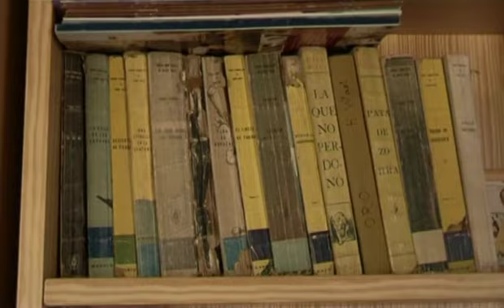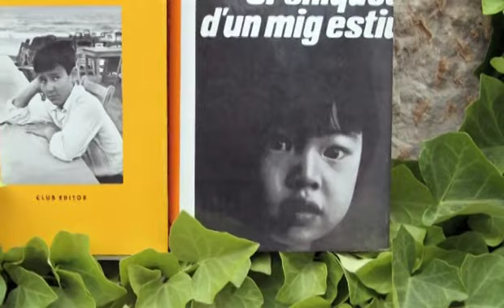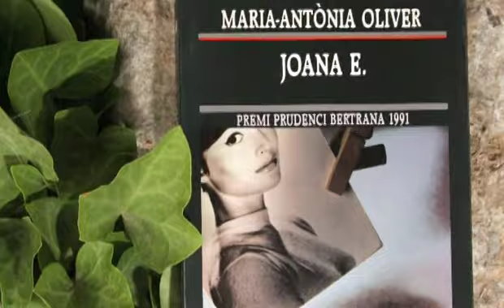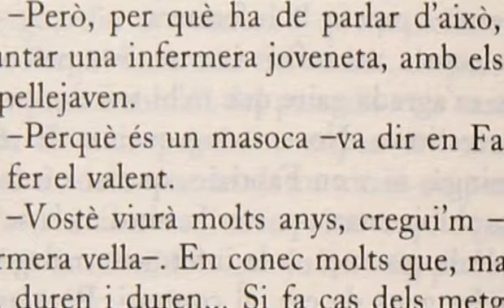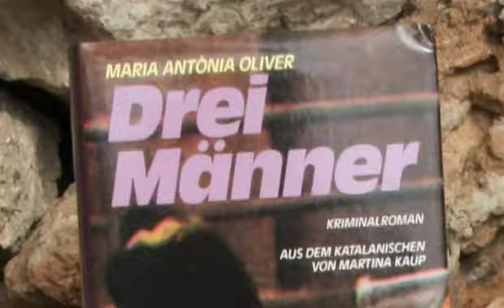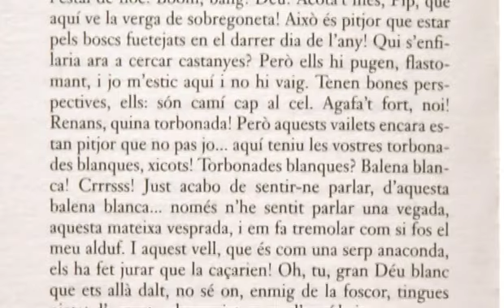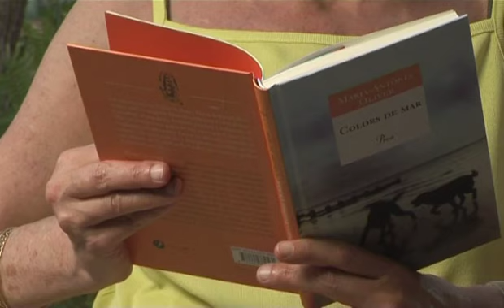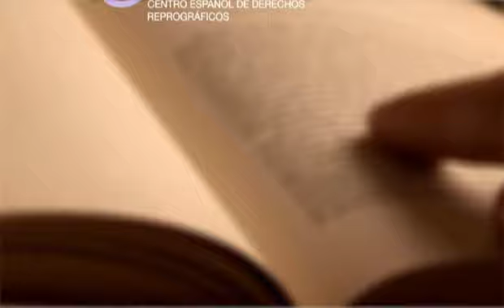Veus literàries amb Maria-Antònia Oliver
Maria-Antònia Oliver (Manacor, 1946 - Biniali, 2022) neix a Manacor el desembre de 1946. De ben menuda ja s'havia sentit atreta per la literatura, primer com a lectora i incipient poeta, i més tard escrivint ella mateixa la seva pròpia obra narrativa. Dins el món de la literatura en català, Maria-Antònia Oliver s'ha fet un nom de prestigi i, a través de les traduccions d'algunes de les seves obres, l'autora ha arribat a un gran nombre de lectors tant d'Europa com dels Estats Units. Casada amb l'escriptor Jaume Fuster va pertànyer, com ell, a la "Generació literària dels setanta", caracteritzada per les seves inquietuds rupturistes, amb una nova mirada tant des del punt de vista social com cultural. En la quinzena llarga de llibres publicats, l'autora ha escrit novel·les, contes, teatre, guions i reportatges. També ha traduït al català autors com Virginia Woolf, Jules Verne, Mark Twain, Robert Louis Stevenson o Herman Melville. Fou sòcia d'honor de l'Associació d'Escriptors en Llengua Catalana.

La col·lecció «Veus literàries» de l'AELC dona a conèixer algunes de les veus literàries més emblemàtiques de la literatura catalana contemporània. És un projecte que es va dur entre 2005 i 2010 en DVD i que l'Associació recupera ara al seu canal de YouTube. Enregistra què pensen i què han viscut, quines són les seves passions i com han construït la seva obra. Presenta cada autor en el seu entorn personal i literari i els objectes i el món en què viuen.